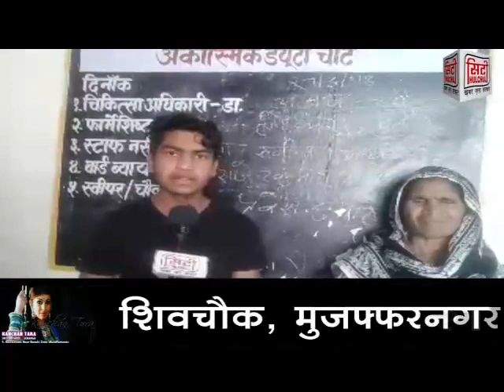सिटी हलचल मुज़फ्फरनगर की 29 मार्च 2018 की हेडलाइंस, डेन सेटटॉप बॉक्स 194 और TCN के 418 पर उपलब्ध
सिटी हलचल मुज़फ्फरनगर की 29 मार्च 2018 की हेडलाइंस, डेन सेटटॉप बॉक्स  194 पर उपलब्ध
सिटी हलचल न्यूज़ पर भी देखे, गूगल प्ले एप्प डाउनलोड करे डाउनलोड करे- city hulchul mzn या पर जाये और लाइव टीवी देखे